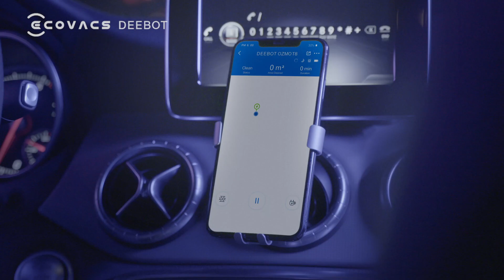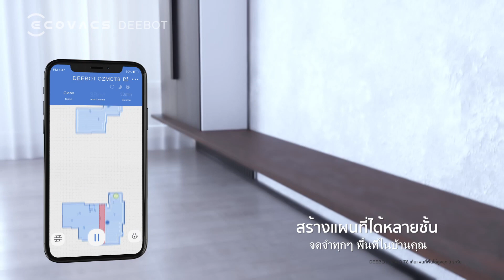ECOVACS ROBOTICS Introducing DEEBOT OZMO T8 for Thailand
For A Better Looking Home with efficiently removing stubborn stains!